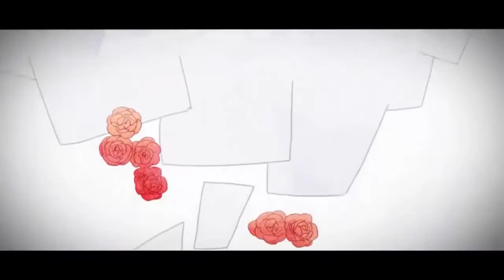[Kagamine Len] Knight of Letzel - Legendado Pt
Olá pessoas!

Sim, demorou um pouquinho mas trouxe mais uma tradução para vocês do album de Story Teller. Essa música tem relação com a música Sword of Drossel.
Infelizmente a pessoa que traduziu as informações dos personagens para o inglês, excluiu o canal e não tive tempo para traduzir (e não vou tentar arriscar de traduzir direto do japônes ainda, preciso aprender mais antes de tentar). Mas vou trazer o comentário da compositora para me redimir. E sim, vou trazer ainda a última música não traduzida ainda do album. Sem mais delongas, espero que gostem da música ^^.

"Era uma vez, em um castelo florescente e próspero, havia um certo garoto. Para salvar sua pátria do declíneo, um príncipe foi para este país como refém. Sem nem sequer se queixar de sua vida infeliz, ele sonhou com uma certa garota.

Ah, se chegar o dia em que nós possamos nos encontrar novamente, quero poder me tornar um com você. Abraçar seu doce, encantador corpo e beija-lo e beija-lo.

O príncipe enlouquecido de amor, traçou o sangue fresco que pingava de seus dedos enquanto nesse mesmo dia jurou seu amor em relação a sua irmã mais velha."

Créditos:

Story: Roletta
Lyrics, Music, Video: OSTER Project
Art: gaga